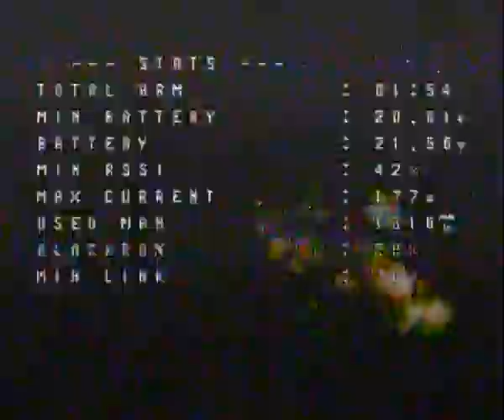Stock pid and propwash Geprc cinelog 35 performance with gopro